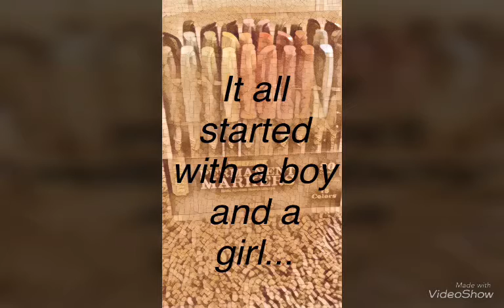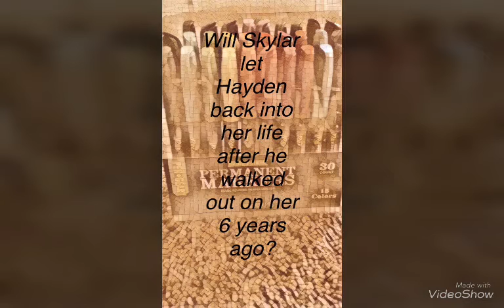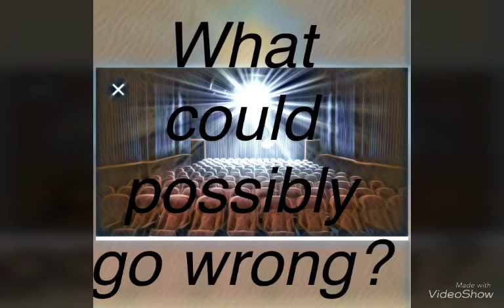Best friend lover